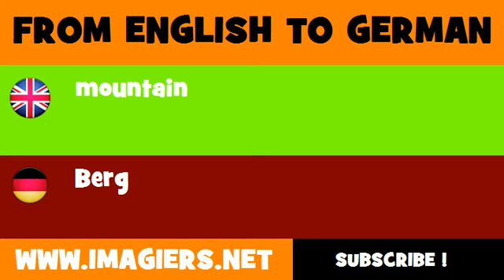FROM ENGLISH TO GERMAN = mountain